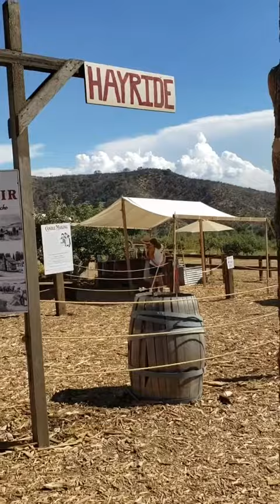Apple Picking Season again